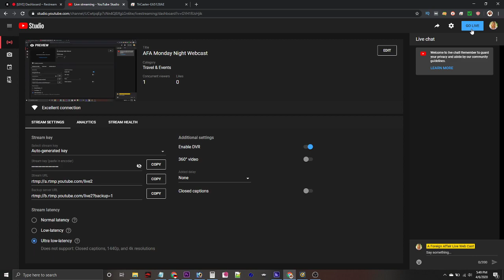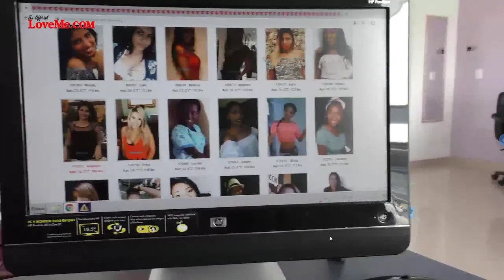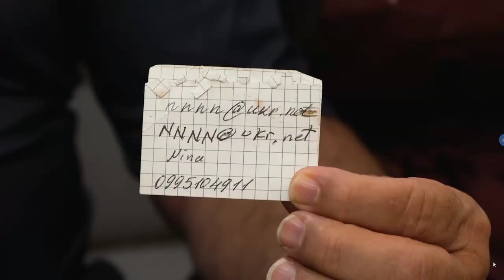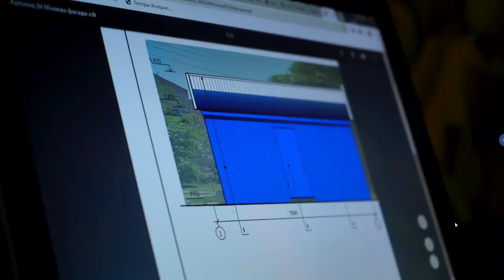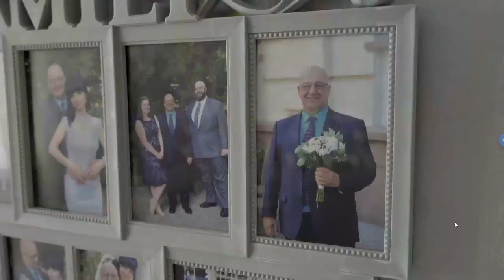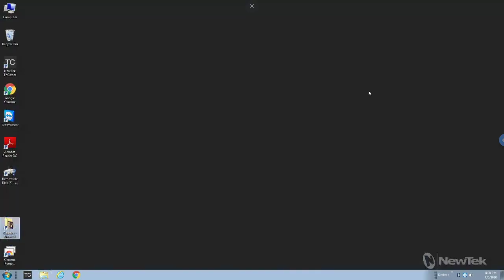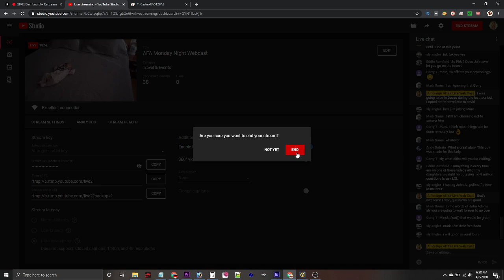AFA Monday Night Webcast